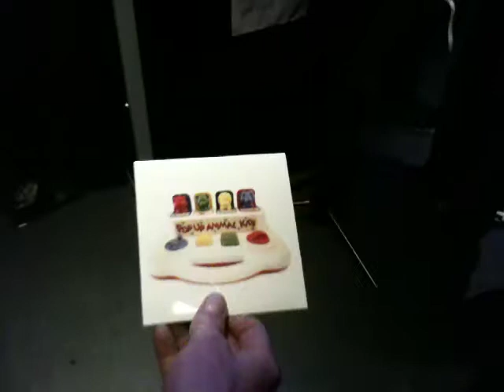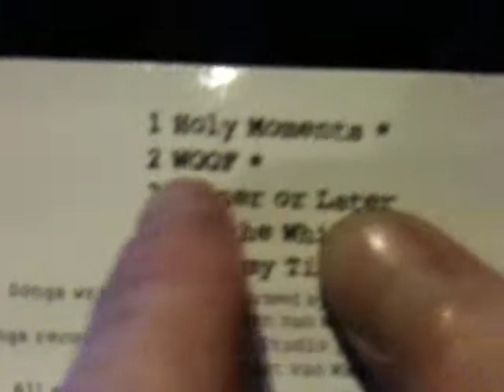Pop Up Animal Kids 2 @ Cafe Cremers + Den-Haag 17-09-2010.MOV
Let op Slecht geluid
Pop Up Animal Kids 2 @ Cafe Cremers + Den-Haag 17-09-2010